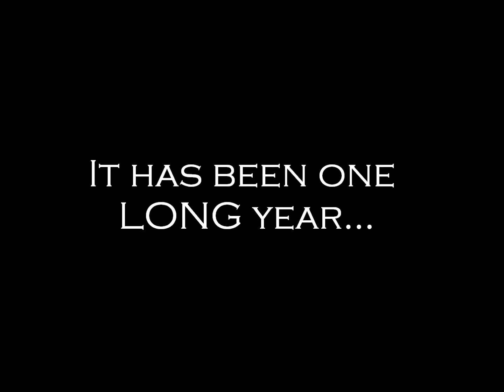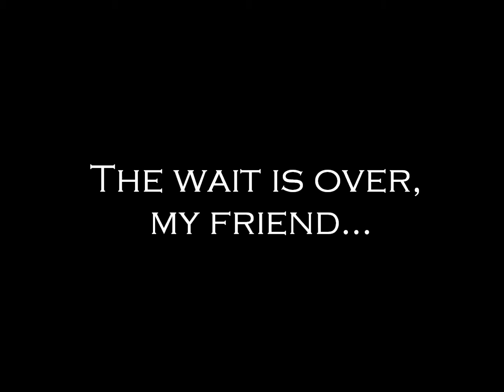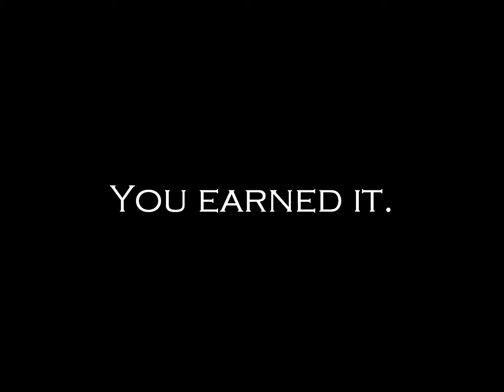Last day of school.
You did it, buddy. Go jump in the pool.